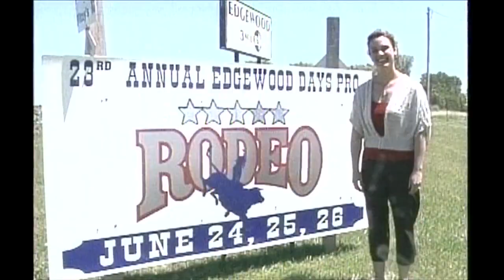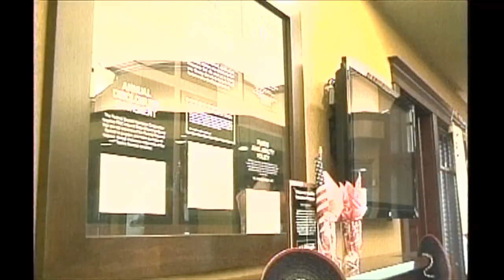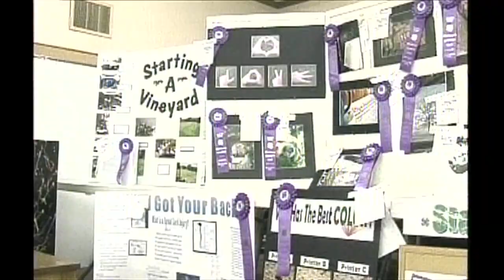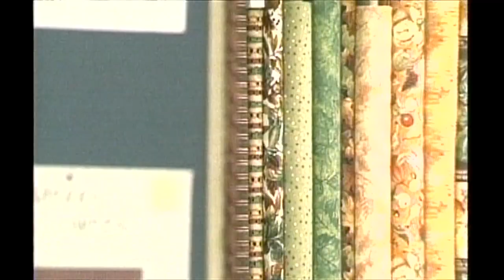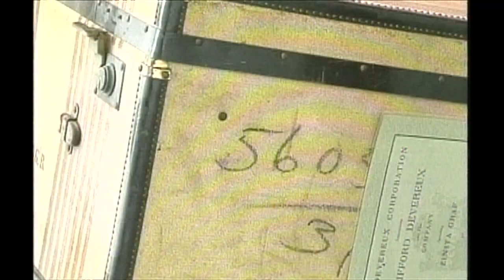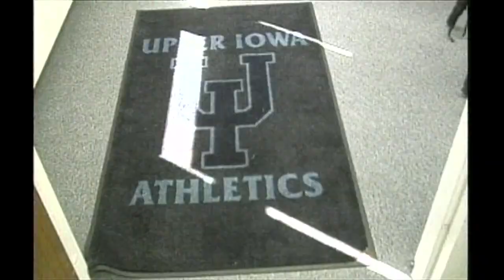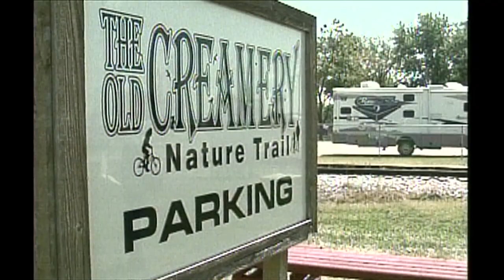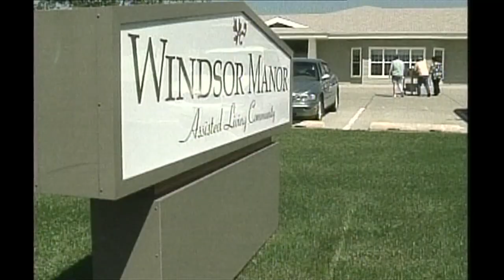Our Town 2010 - Road Trip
Each summer, KCRG-TV9 features several communities as part of our annual "Our Town" series. In 2010, KCRG-TV9 changed it up and took the show on the road with an RV tour visiting Edgewood,  Manchester, Fayette and Vinton.